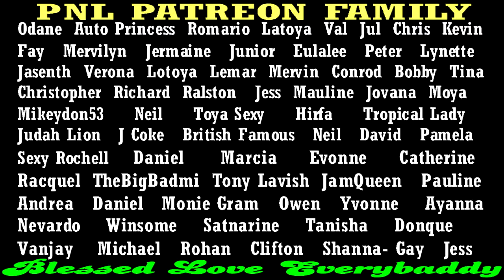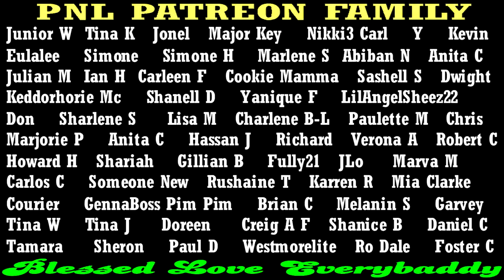JDF Soldier Facing RaypaBull Charges + Cops DIRT Hoodlum John Tom In Mobay + Boysie KlLLED At Home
Fernando Dixon, Ryan Robinson, Draggy Draggy Gang, Elbow Gang, Ryan Romario Minto, AK Man, Romaine Murray,